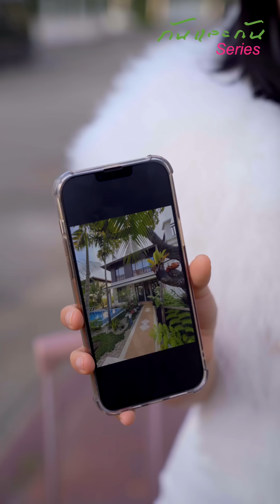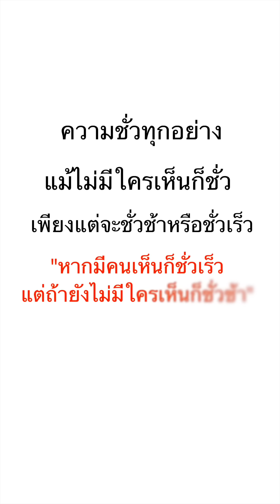คุณหนูพันล้าน โดนสาวจิ๊กโก๋...???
คุณหนูตัวจริง